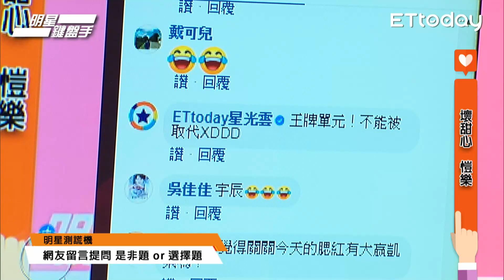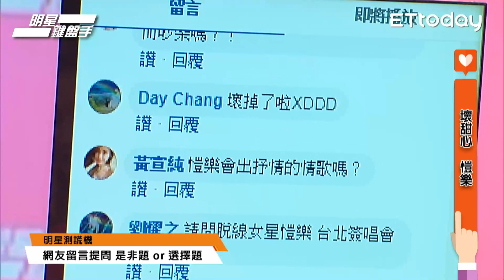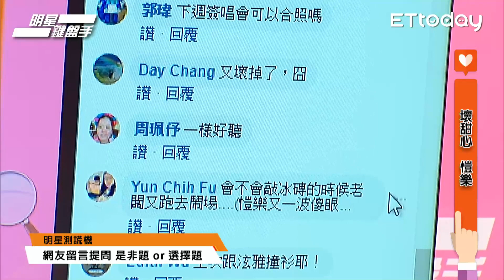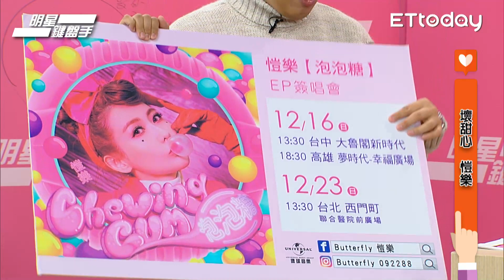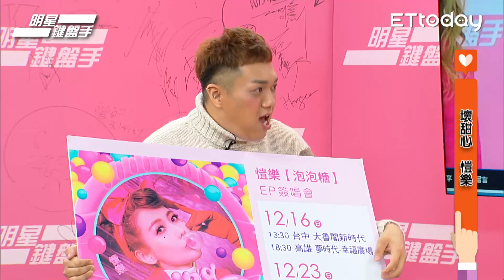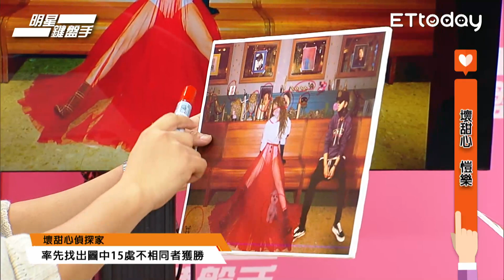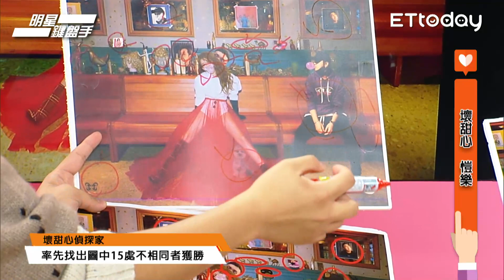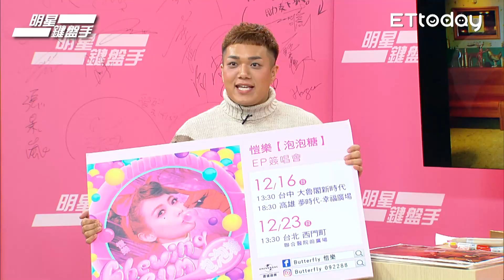愷樂 全新EP泡泡糖 ｜明星鍵盤手 20181207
暌違一年，愷樂將推出全新EP《泡泡糖》，甜美更帶性感的她，這次歌曲、視覺再進化，多了點的微叛逆特調，要突破你的感官味蕾，打破大家對於愷樂的印象！本周《明星鍵盤手》邀請到愷樂來和網友互動玩樂！就在12月7日下午五點鎖定「ETtoday星光雲」粉絲團&APP哦！